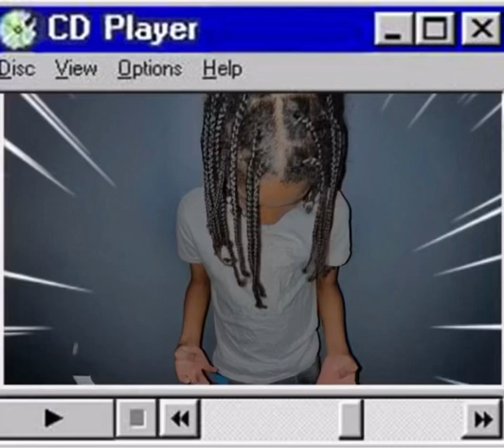3abySkii -Dismissal (feat Ski⛷️)